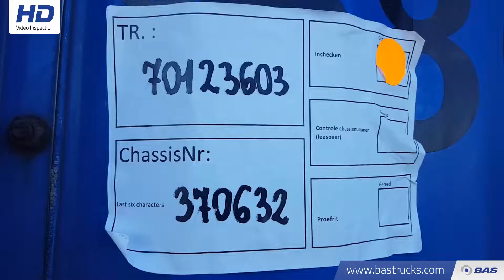70123603 Krone SD